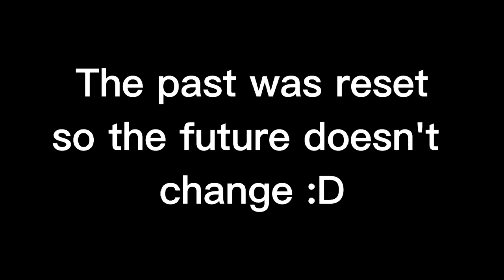Afton Kids Go To The Past Ig || FNaF || Afton Family || GCMM